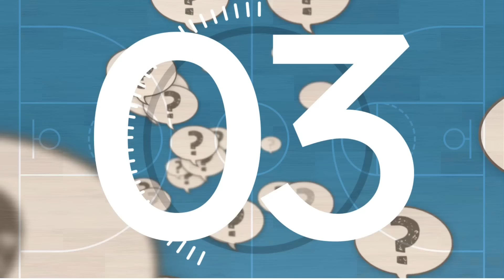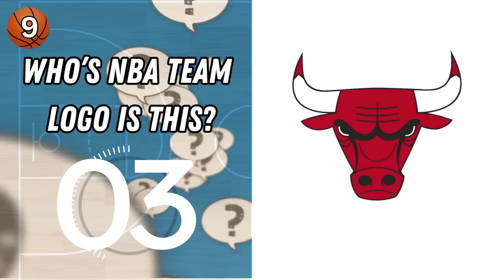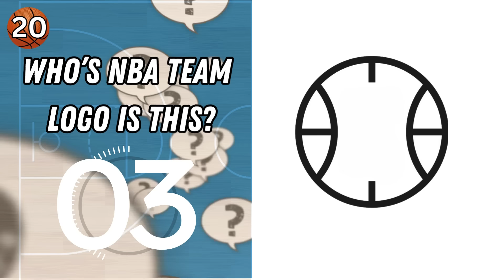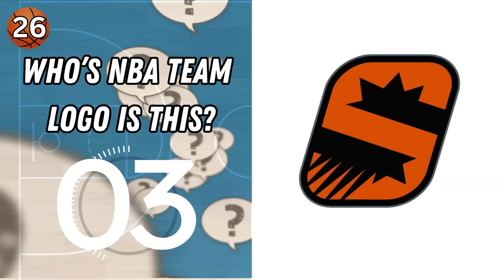Guess All 26 NBA Team Logos - All Sports Trivia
"Can you name all 26 NBA team logos? 🏀 Test your basketball knowledge with this fun and interactive video! From iconic symbols to modern designs, challenge yourself to recognize every team in the league. Join us as we dive into the world of NBA logos and see if you can guess them all correctly. Whether you're a die-hard fan or just getting into the sport, this guessing game is sure to entertain and put your NBA expertise to the test! Hit play now and let the logo guessing begin!